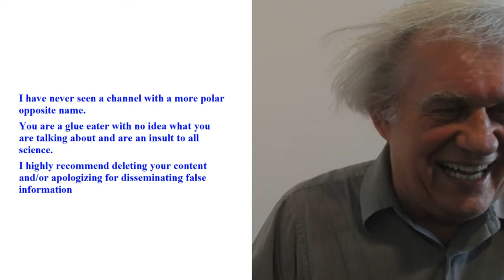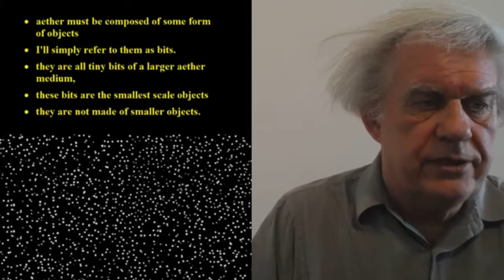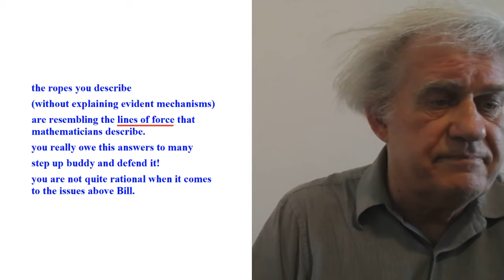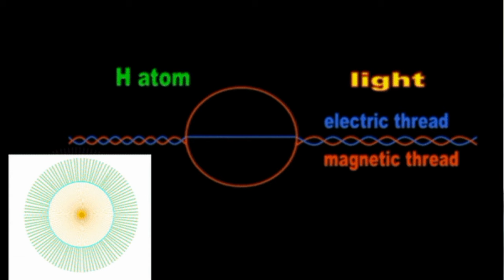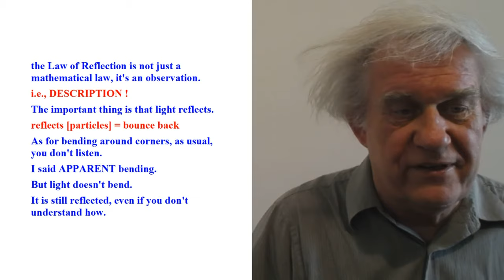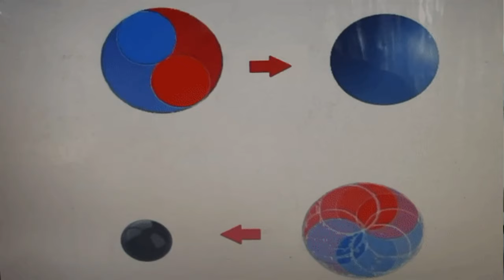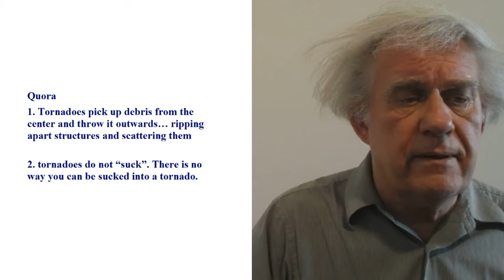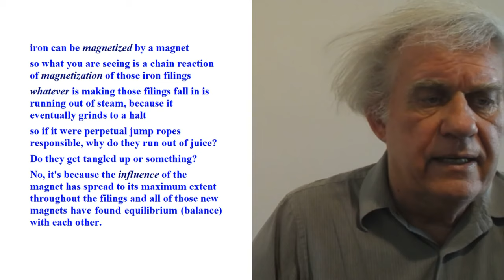Non-physicists do ‘physics’ by moving concepts around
For the last 5000 years, no one has defined the first word that is required to be defined in Physics: the word ‘object’. You simply can’t do Physics without an object. The result is that even to this day mainstreamers and dissidents alike explain mechanisms by converting abstract mathematical concepts into objects and moving these ‘things’ around.